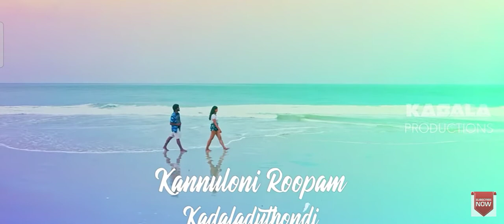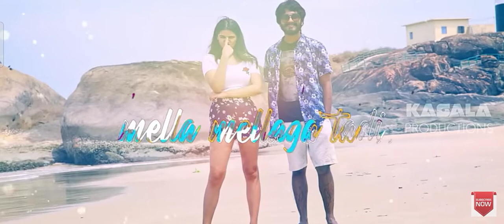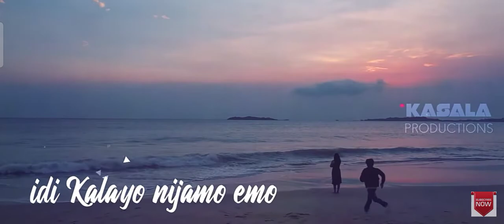Vennela Vacche Padhamani Lyrical song ||N.C.Karunya ||P.V.R.Raja ||Shivaji